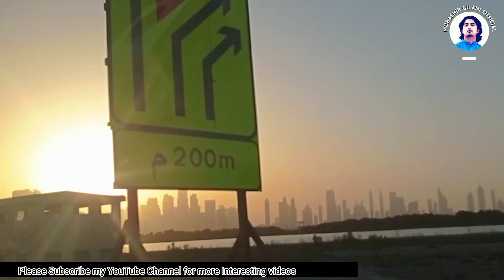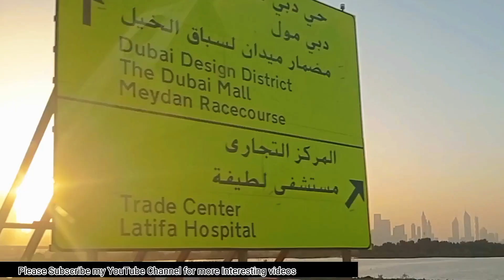Dubai Fruit And Vegetable Market Tour 2023|al aweer central fruit & vegetable market,Ras Al Khor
fresh vegetable and fruit market in Dubai UAE.
please visit if you want fresh vegetable fruit ras Al khor vegetable market